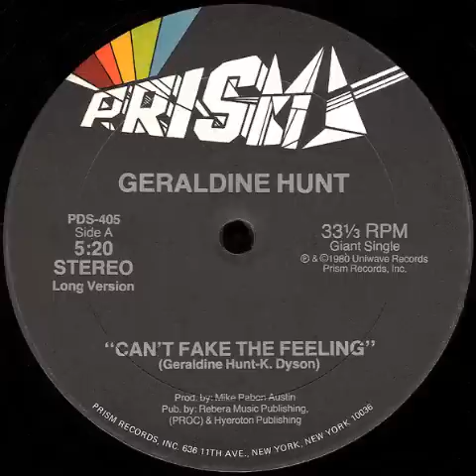Geraldine Hunt - Can't Fake The Feeling (12")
Label: Prism   (Released: 1980) (Long Version)